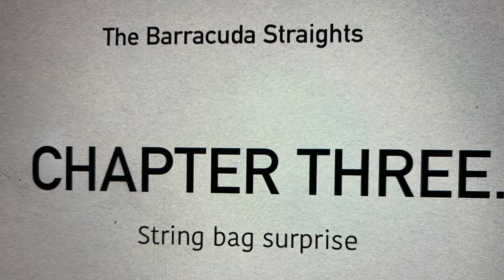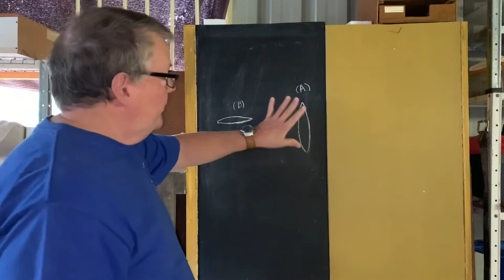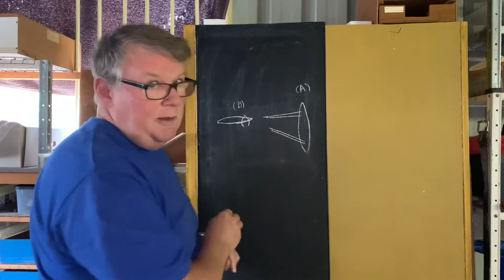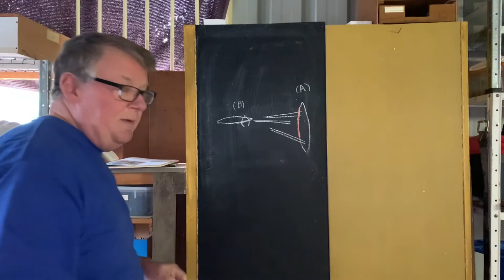WW2 Naval (Chapter Three)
26th January. String Bag Surprise. The British naval group R (HMS Rodney)  attempt a surprise attack on the Japanese naval group M (Mutu) near Coco Peninsula